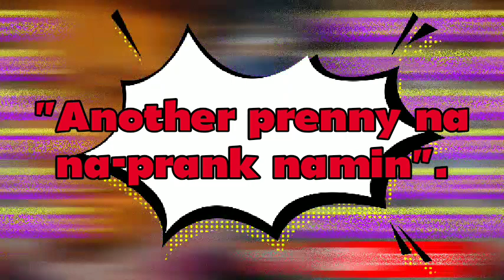"ANOTHER PRENNY NA NA-PRANK NAMIN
Just A WATCH REPAIR MAN--VLOGGING